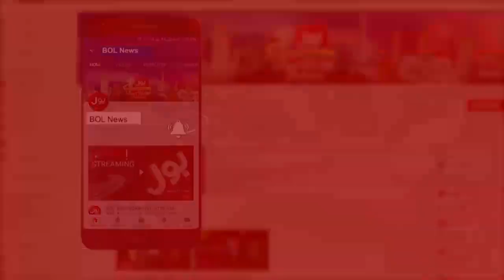Wheat and Sugar Crises in Pakistan | Tajzia with Sami Ibrahim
PM Imran Khan Deals with China
Jameel Farooqui Bashes Modi